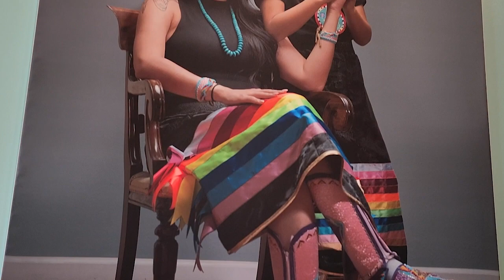Arkansas Week: Arkansas Museum of Fine Arts / Maternal Health Care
After years of construction and updating, the Arkansas Museum of Fine Arts will formally open on April 22. It’s a milestone, a signal event in the evolution of city and state -- perhaps even beyond? It’s executive director, Dr. Victoria Ramirez, joins us.

Then, State Representative Aaron Pilkington of Knoxville is a resolute opponent of abortion. But his concerns and his legislative proposals are not limited to the pre-natal. For example, he’s the principal driver of legislation to address Arkansas’s dismal standing in maternal mortality, a ranking that is among the worst if not the worst in the nation. The Medicaid program now provides women only 60 days of post-partum care -- which Mr. Pilkington regards as about ten months too short.